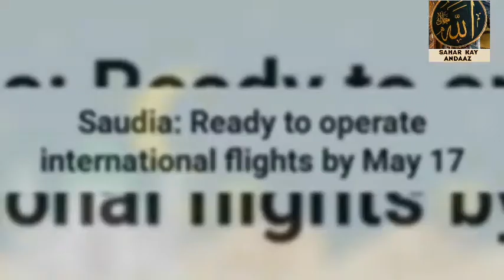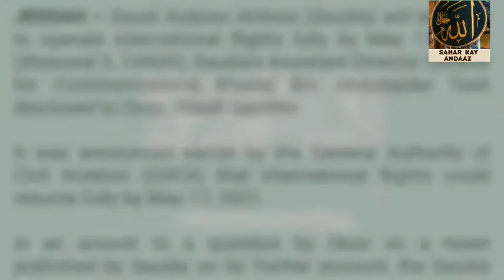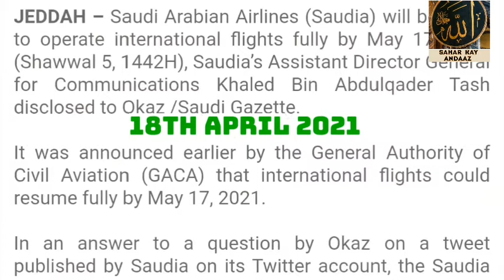18 April 2021 - BIG ANNOUNCEMENT FROM.SAUDIA TO OPERATE FLIGHTS FROM 17 MAY 2021 / 5 SHAWAL 1442.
SAUDIA IS READY TO OPERATE INTERNATIONAL FLIGHTS BY MAY 17.